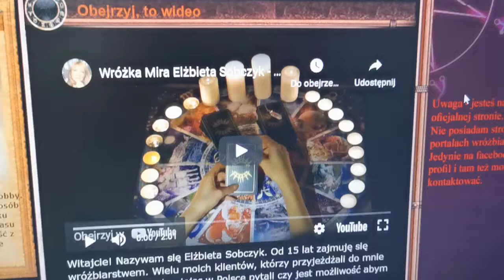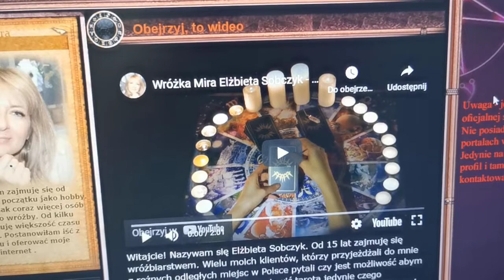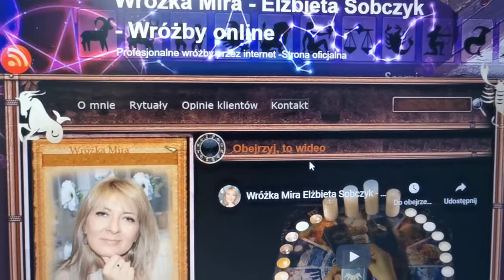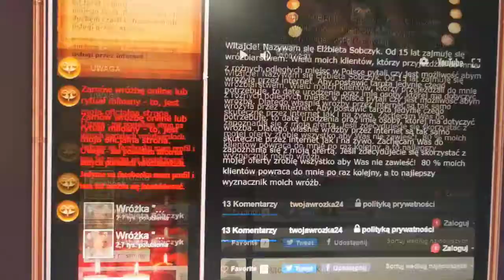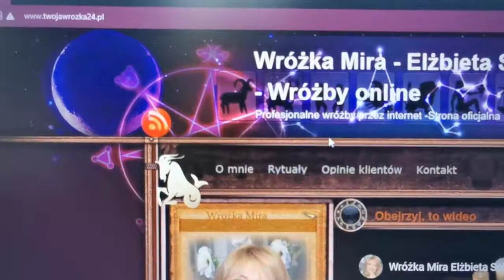Żona nie ma ochoty na seks? Poznaj sposób :)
Brak ochoty na seks – przyczyny, leczenie Brak ochoty na seks z żoną po 12 latach małżeństwa Dlaczego kobieta nie ma ochoty na seks Twoja żona niedawno urodziła i nie ma ochoty na seks Żona nie ma ochoty na seks - 5 powodów Kocham partnera, ale nie mam ochoty na seks Moja żona nie chce seksu